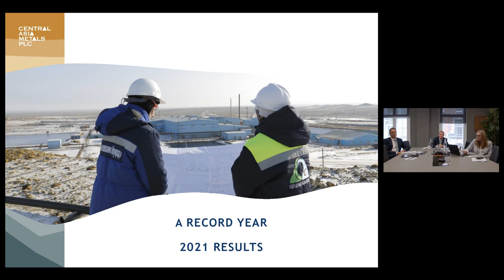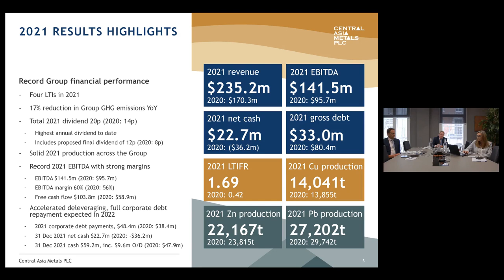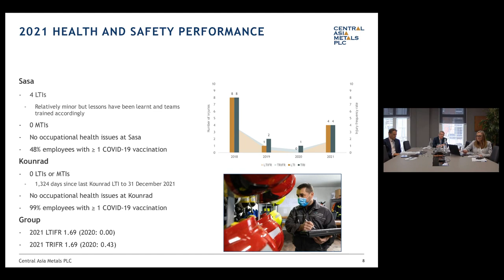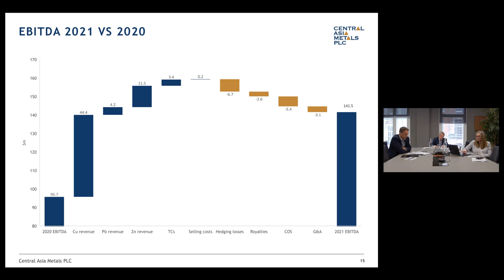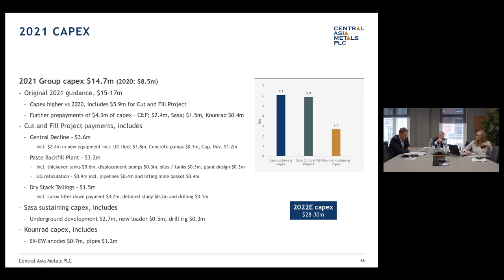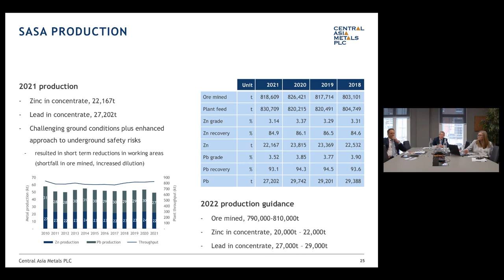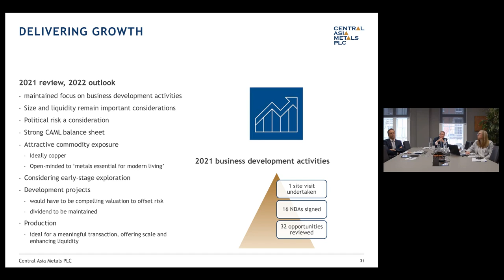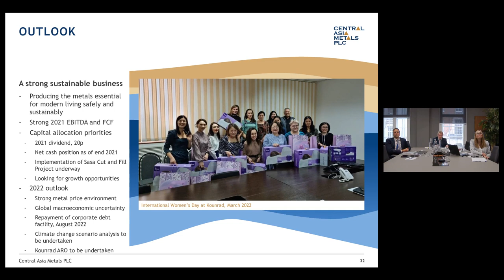CENTRAL ASIA METALS PLC - Preliminary Results for year end FY2021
To be informed of all CENTRAL ASIA METALS PLC's upcoming presentations, register at InvestorMeetCompany